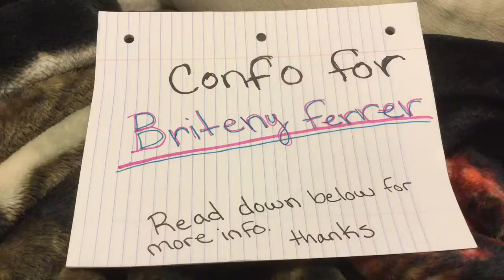Confo for Britney ferrer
Sorry for not talking in the video.
I'm sick and it's hard to understand me. But anyway  The only defects are from the factory cause I just bought them so they're still new.

Thank you for trading with me.
Oh an there will be extra!